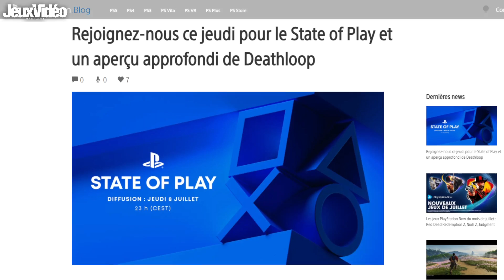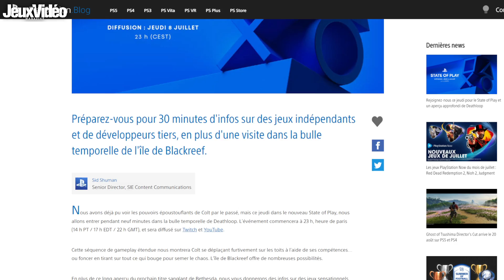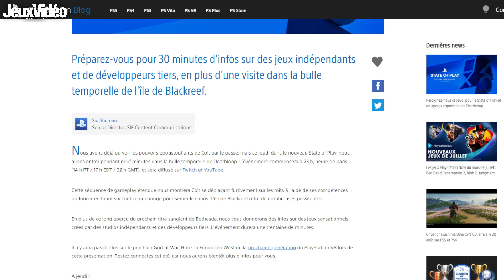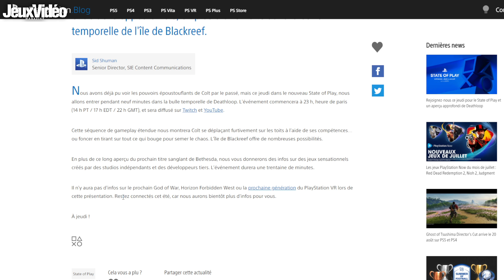Une nouvelle conférence PS4 & PS5 annoncée ! 💥 Pas de God of War, ni de Horizon... La DÉCEPTION ?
PlayStation vient d'annoncer ENFIN une toute nouvelle conférence State Of Play pour ce jeudi 8 Juillet à 23h et le moins que l'on puisse dire c'est que le programme m'a un peu déçu au vu de mes attentes pour une nouvelle prise de parole de PlayStation. Bref regardons tout ça ensemble et n'hésitez pas a donner votre avis en commentaires 🔥

La bise !